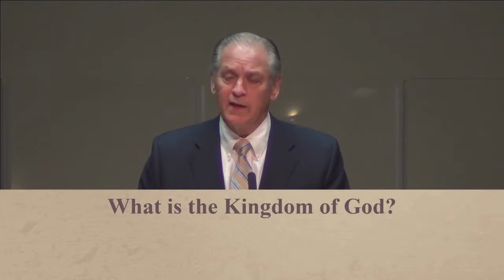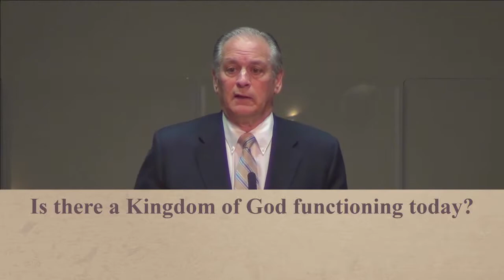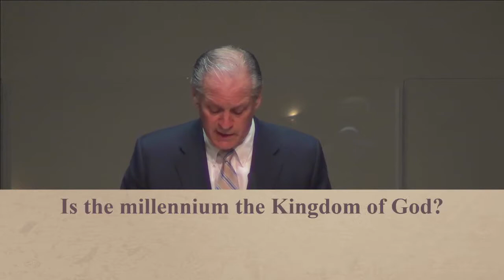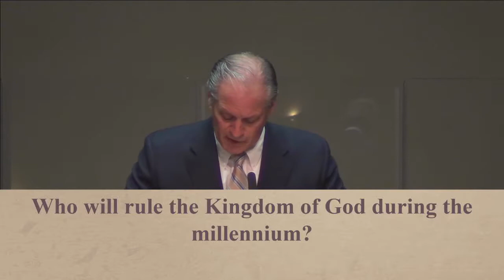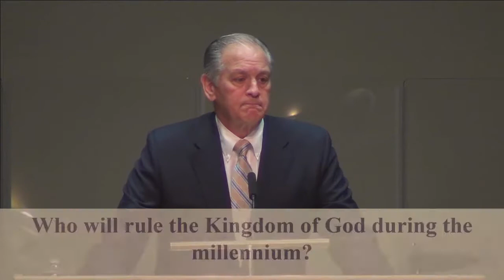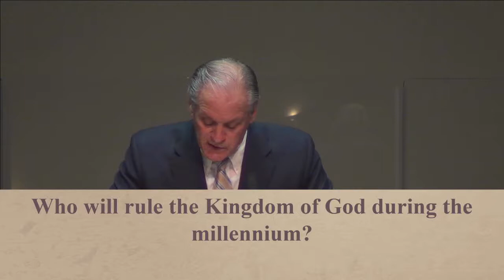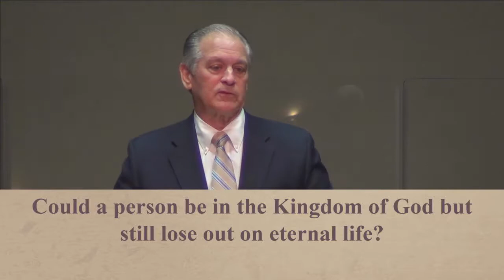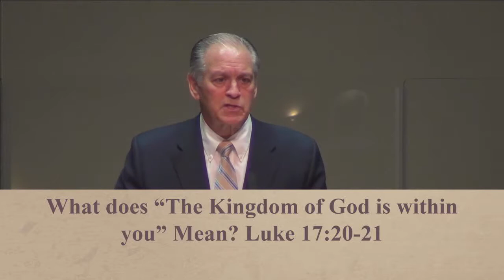20150704 - The Kingdom Of God–Our Role As A Ruler - Jim Servidio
A definition of The Kingdom is given through a question and answer Bible Study, followed by a message showing how God will preserve us so we will rule in His Kingdom.